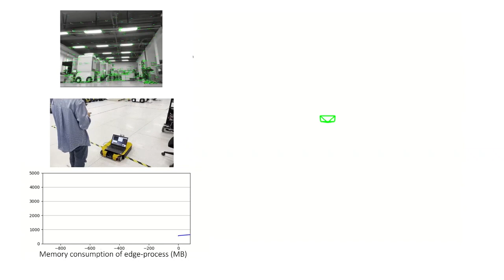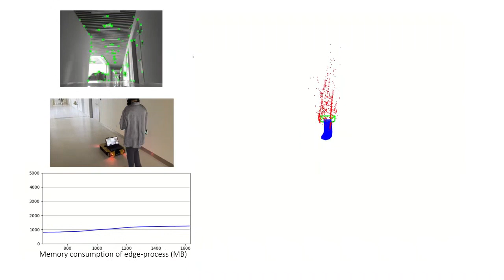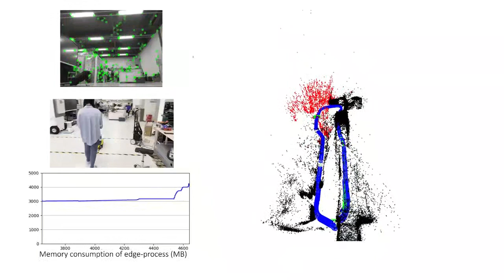Research Introduction - Weinan Chen